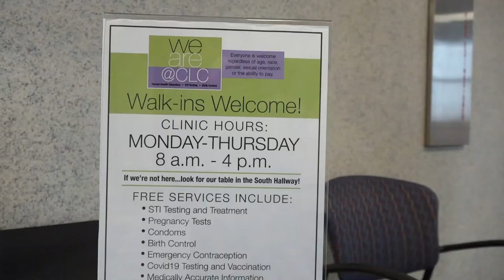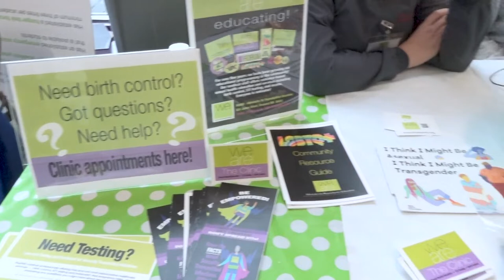We Are Reproductive Health Services Promotional Video